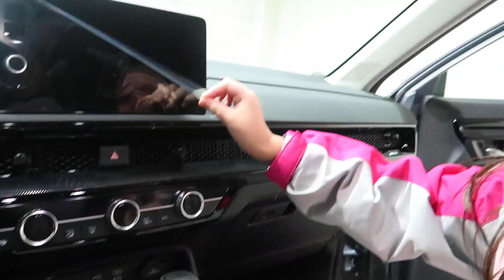VLOG #12 AÑO NUEVO, CARRO NUEVO!! vlogger vlogs añonuevo #2023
HOLA!
 soy una loca enamorada de la vida, mamá de 2 hermosas princesas y felizmente casada. Acompañame en este caminar donde te compartiré pedazos de mi con mucho amor!